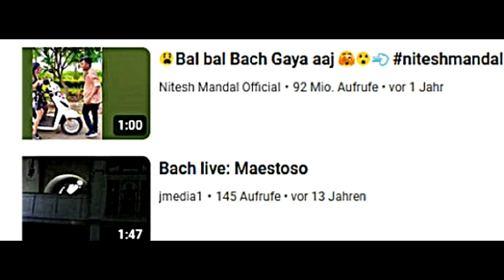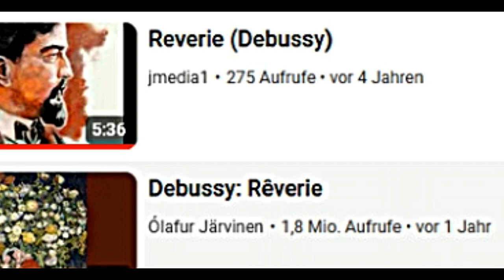Alle großen Meister - widerlichst GESCHÄNDET!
Kulturvernichter Internet: Schämt Euch, alle Verantwortlichen! PS 18.6.24: Die Schändung geht weiter. Zähler runter von 74 Aufrufen auf 3; schämt Euch, widerwärtige Weltkulturerbeschänder.